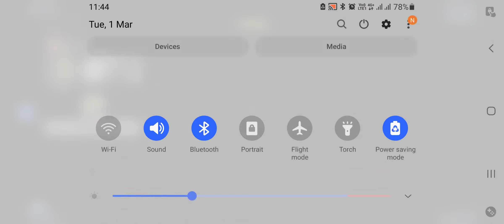I am playing call of duty